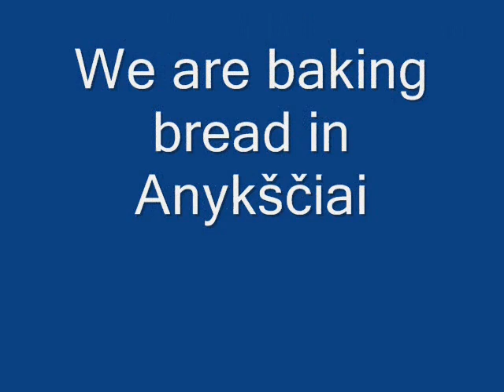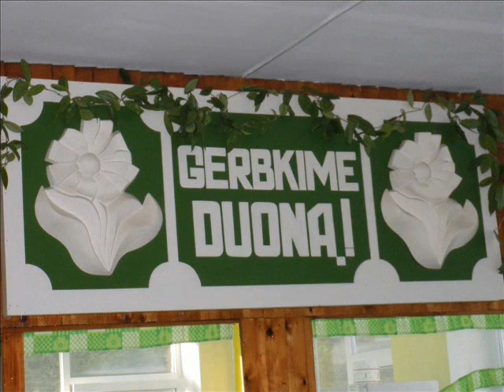Partneriu susitikimas Keturvalakiu pagrindineje mokykloje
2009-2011 metais vykdomo Comenius daugiašalio projekto ,,Mūsų kasdieninė duona,, susitikimas Vilakaviškio rajono Keturvalakių pagrindinėje mokykloje.